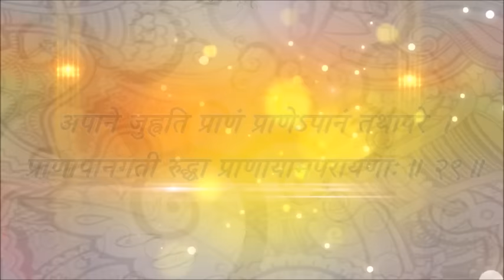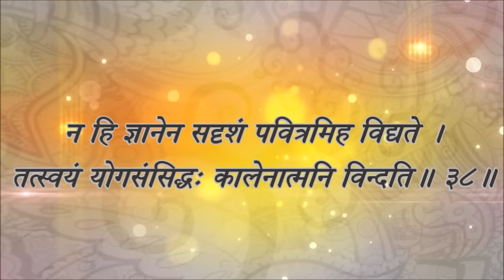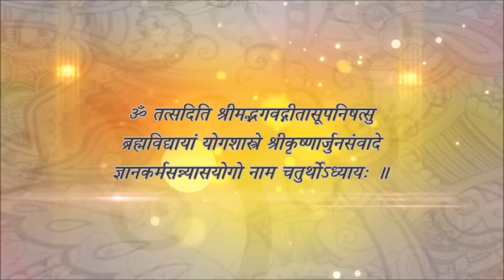Bhagavad Geeta recitation Chapter-4- By Astha Chhattani